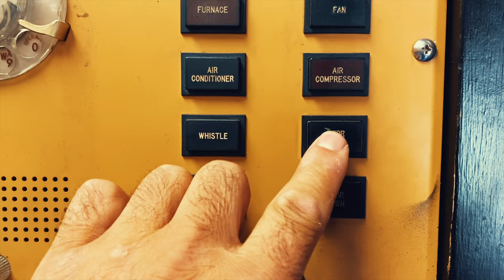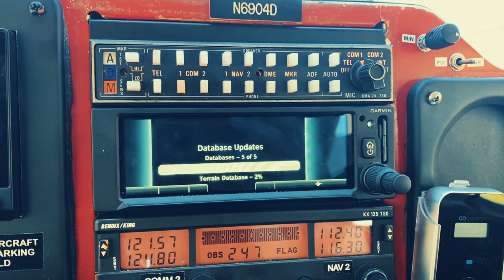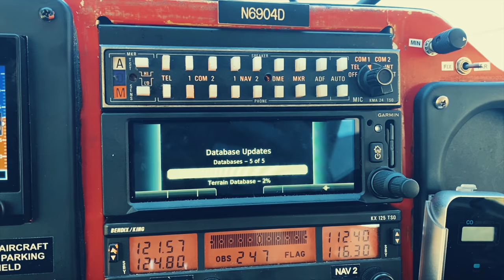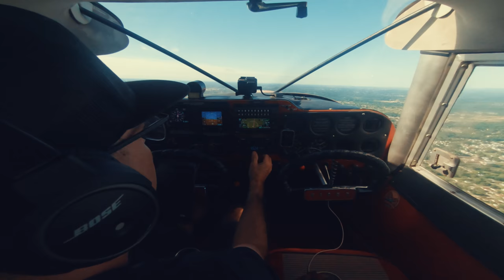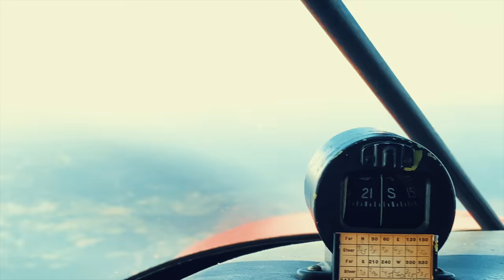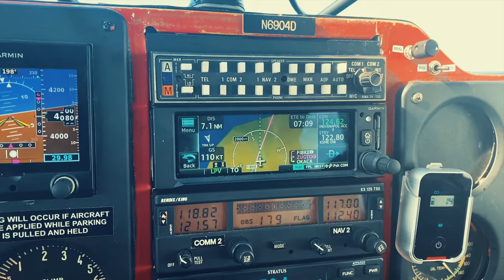CLOUD SURFING to Chattanooga in a Tri-Pacer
We leave Dayton, Ohio on a IFR flight plan to Chattanooga Tennessee to spend a week Paragliding.   Was able to get an RNAV approach in actual.  This is Part 1 of 2.   Enjoy!

If you would like to support me you can do so here.   TY!